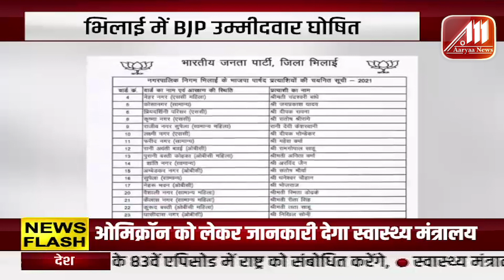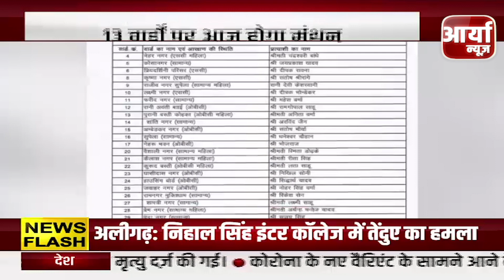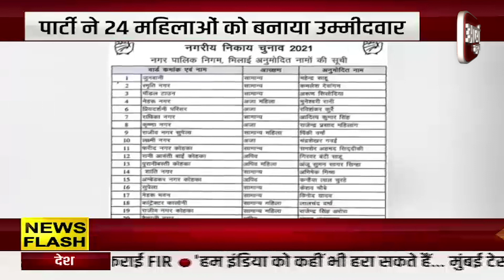बारदाना संकट के बीच किसानों को मिली राहत, बारदाने में धान लाने की छुट | Aaryaa News